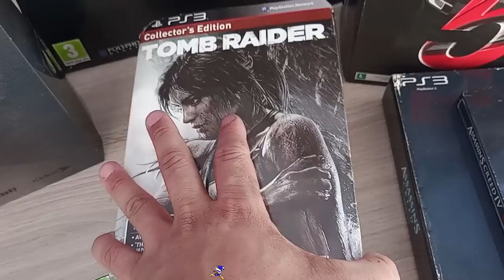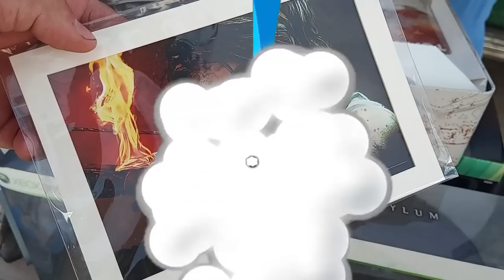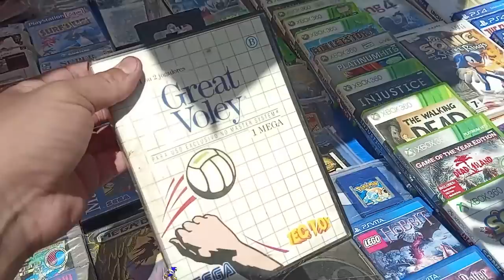ABSURDO Super Nintendo SENDO VENDIDO ASSIM na FEIRA do ROLO !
Cada dia que passa a gente encontra um absurdo novo, a situação ta difícil para todo mundo mais chegou a um ponto onde coisas que deveriam ser jogadas no lixo acabam se tornando troféus na feira do rolo, o pior não é quem vende lixo o pior é quem compra!
Até onde isso vai, quando foi que o lixo deixou de ser lixo e o bom senso se perdeu no meio da realidade?
Voce compraria um console assim?
Voce acha que presta para alguma coisa nesse estado?

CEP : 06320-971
DIEGO RAMIRES !

🟣 PSN e LIVE: UColecionador
⭕ Skype: UColecionador2
🟣 YouTube Canal: UColecionador !